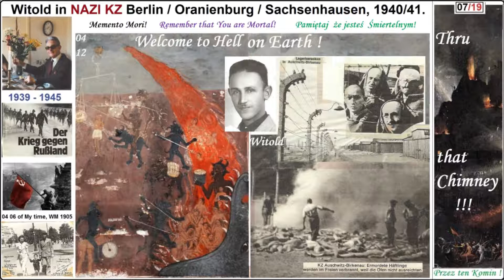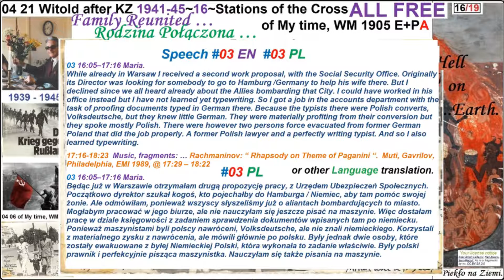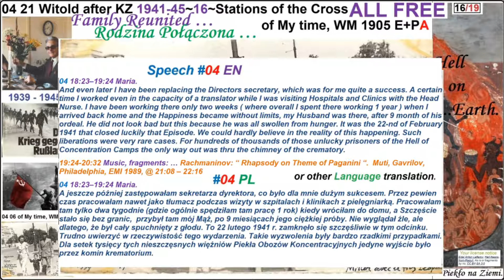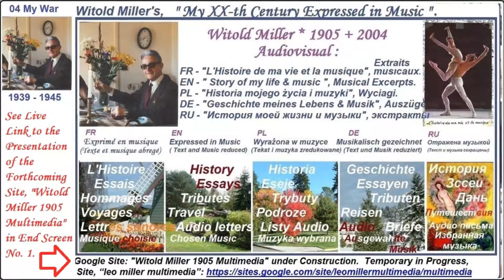04 21 Maria Learned Typewriting 1941 Excerpt for Music Lovers of My time, WM 1905 E+PA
“My XXth Century Expressed in Music”, in the interpretation of Witold Miller (*1905, +2004). History Series, Episode #4. “My War, 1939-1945”. Track #21, Witold’s Return from KZ, the Concentration Camp on 22 Feb 1941. While in the meantime his Wife was supporting the Family and has learned Typewriting. Illustrated by Music of Rachmaninov’s Piano Concerto on Paganini.
Note: No Credit taken on account of eligible responsive or non-responsive Claimants with Links indicated to Catalogs containing the de facto applied music.
Further searches for Witold’s work in progress:
Or only Links to Music Provider catalogs: (downloaded PDF left lower corner)